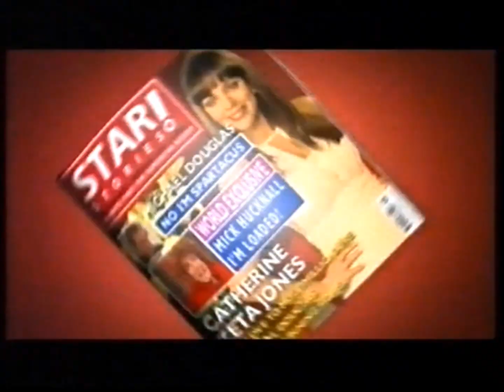Star Stories Series 1 Channel 4 Promo 2 (2006)